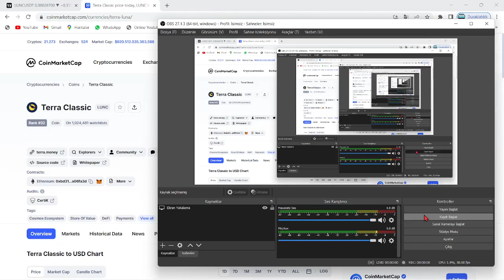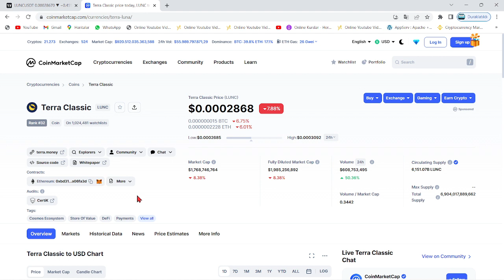TERRA LUNA BURN!🚀LUNC COİN'DE BİNANCE ETKİSİYLE TARİHİN EN BÜYÜK İKİNCİ YAKIMI GELDİ!🔥LUNC CZ YAKIM🚀